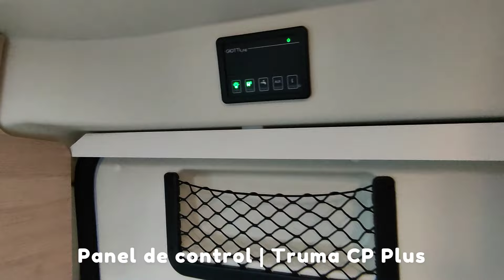2023 GiottiVan 60T Citroën - Nueva camper de GiottiLine | Tu espacio optimizado al MÁXIMO!!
La prestigiosa GiottiLine nos deleita con esta fantástica GiottiVan 60T | Citroën 2.2 140 CV Euro 6D | 4 Plazas | 5,99 Metros | Novedoso sistema de cabina de ducha independiente que optimiza el espacio al máximo | Cama transversal | Frigorífico DOMETIC AES de 135 litros con apertura a ambos lados...